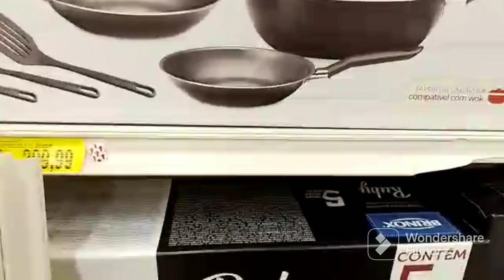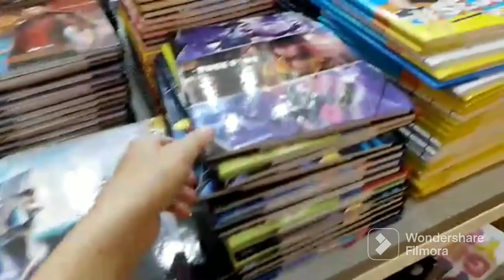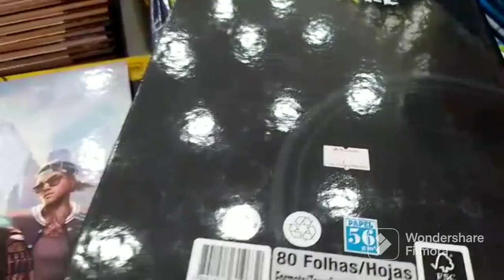PESQUISANDO SOBRE MATERIAIS ESCOLARES [Vlog Paula Videos]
Neste dia no Shopping estamos passeando quando encontramos várias coisas surpresas e vários materiais.